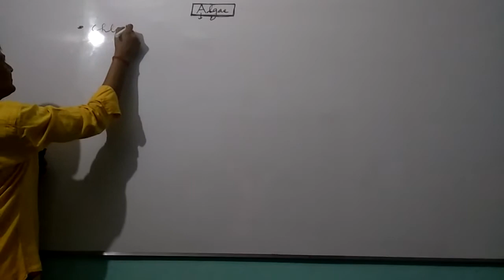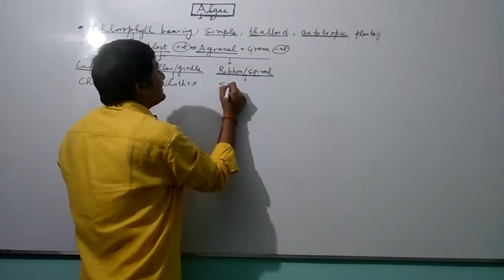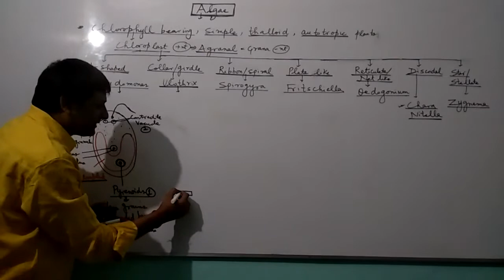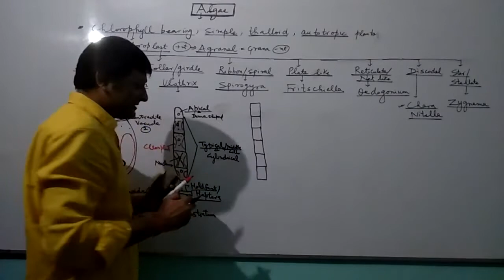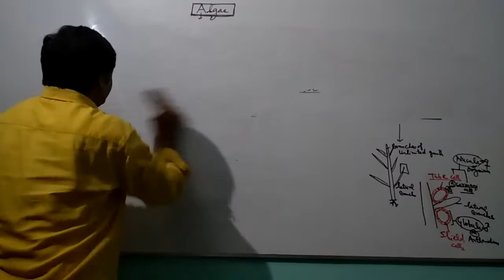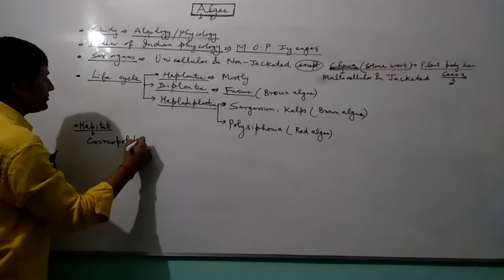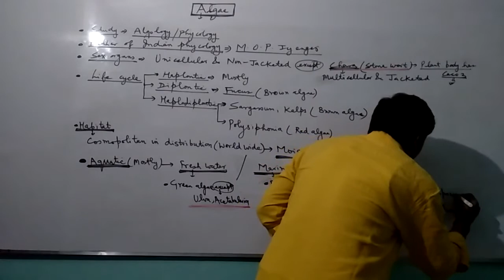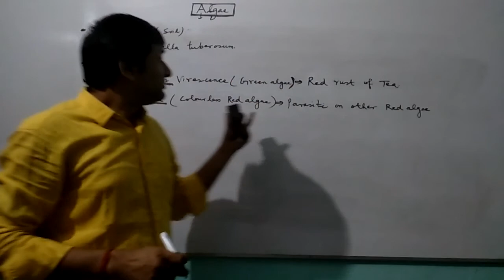PLANT KINGDOM 3 : Algae 1